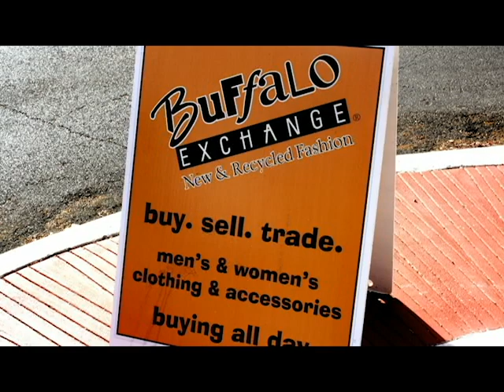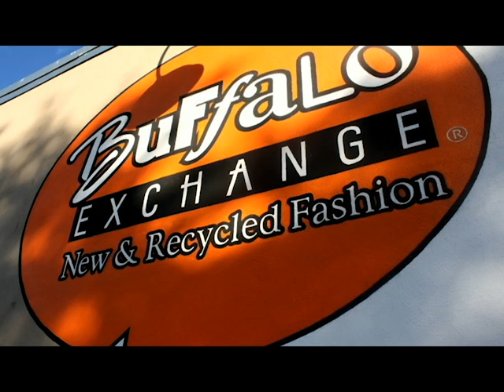Buffalo Exchange - San Antonio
Open in July 2010, Buffalo Exchange offers vintage and trendy second hand items.

Photograph/Editing Credit: Courtney Bosquez